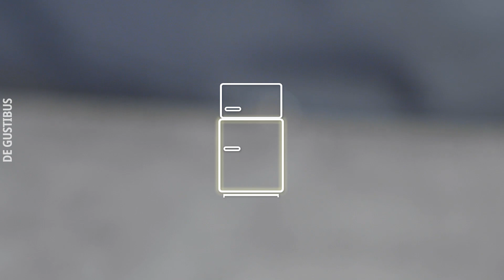Mai vista una cosa del genere! Il segreto di queste meravigliose torte colorate è la glassa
Se siete alla ricerca di una insolita ricetta di torta di compleanno, siete nel posto giusto. Oggi vi mostriamo come preparare due bellissime torte colorate per bambini. Soffice pan di Spagna, crema alla panna e glassa colorata per torte è tutto ciò che vi serve. Queste due ricette dolci faranno venire gli occhi a cuoricino sia a grandi che piccini.

Il nostro motto è: divertirsi in cucina! Su DeGustibus non manca proprio nulla – dagli spuntini spezzafame alle pietanze più sostanziose fino ai dolci creativi.